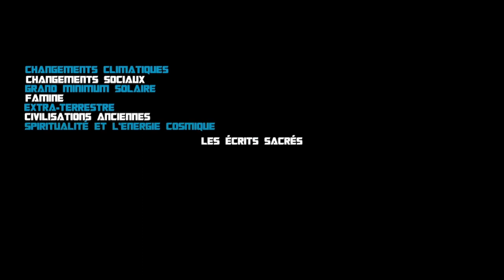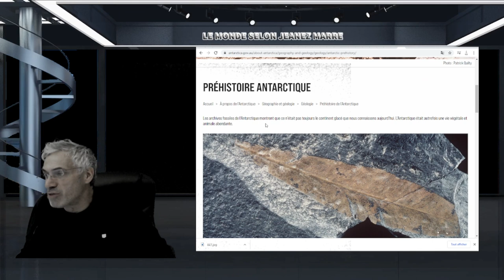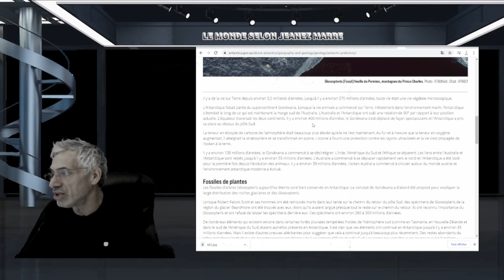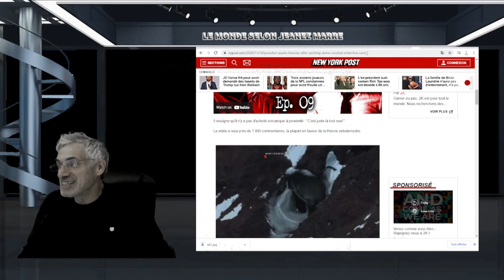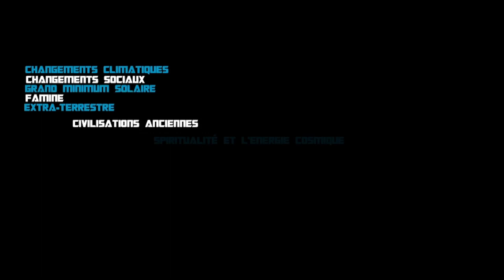PES PREUVES DE LA DÉCOUVERTE D'UNE SOUCOUPE VOLANTE EN ANTARTIQUE VIENNENT D'ÊTRE PUBLIÉES.